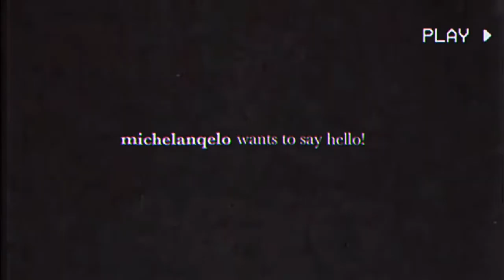channel introduction!!! 🤍✨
hey!!! i cannot wait to share more videos with y’all 🥺🤍

editing inspired by: @Kennath Larita